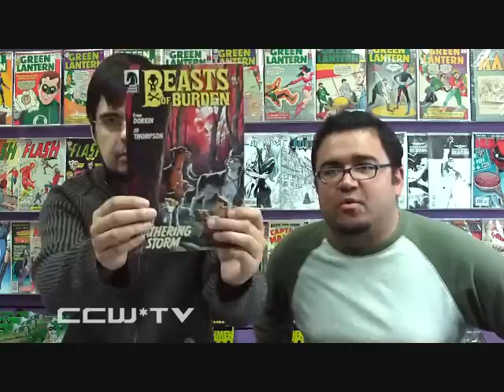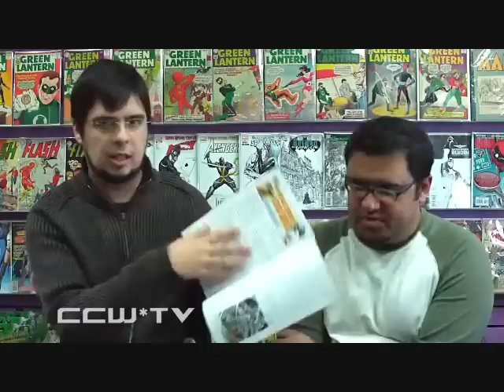CCW: 2.256 Beasts of Burden #1 REVIEW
Elliott & Jose look at Beasts of Burden by Evan Dorkin and Jill Thompson.